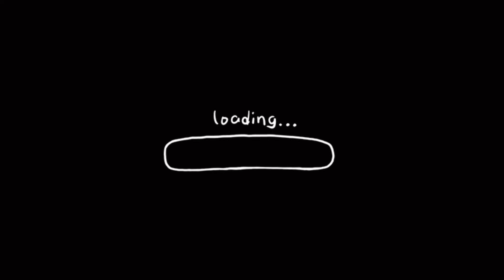BLUE TERNATE || Tara mag harvest tayo!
Tanim lang ng tanim at matyaga tayo mag hintay 👍🏻☺️